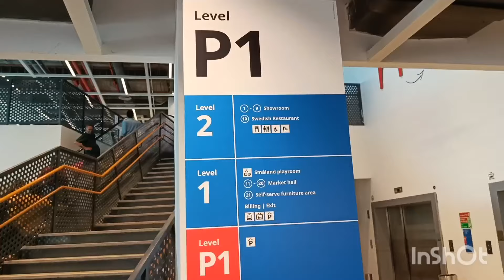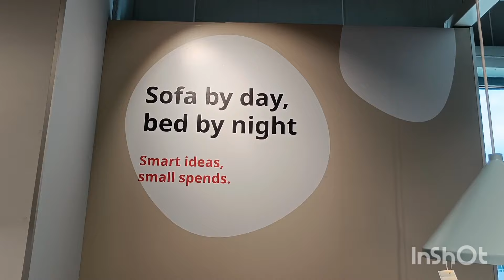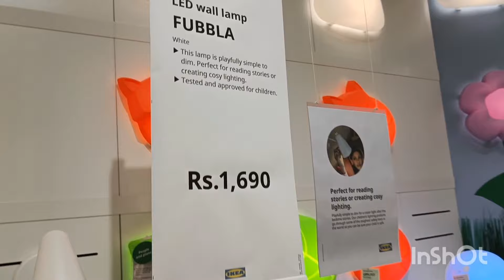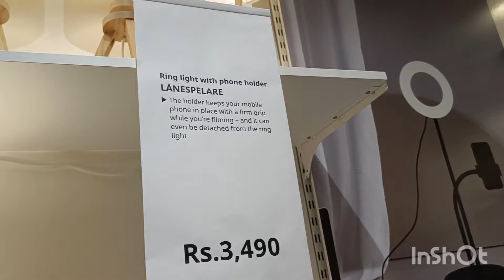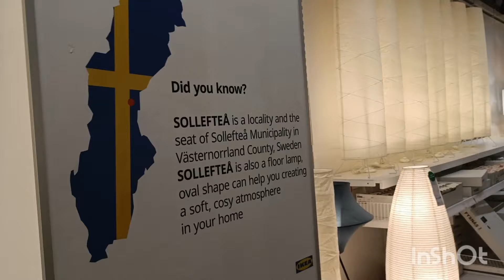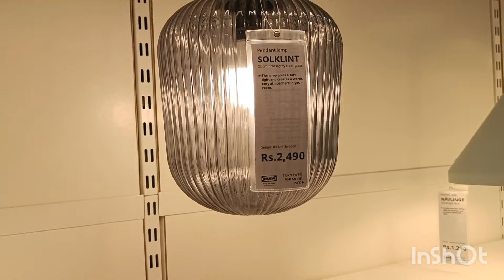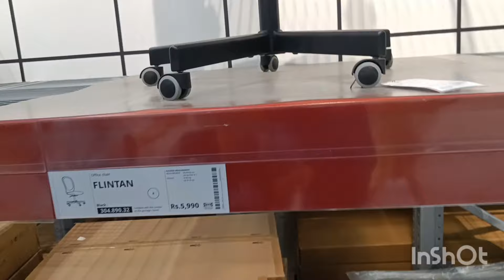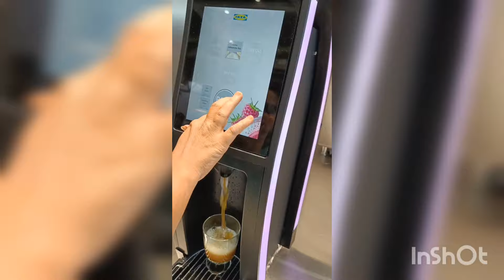IKEA Bangalore complete Tour with Prices | IKEA Bengaluru near Nagasandra | IKEA Store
IKEA Bangalore complete Tour | IKEA Bengaluru near Nagasandra | IKEA Store.